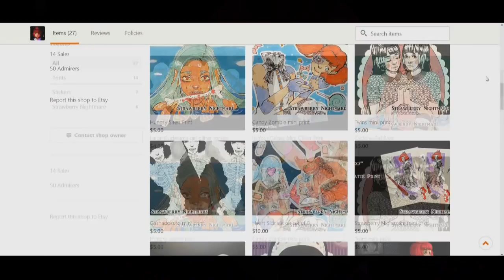Bloody Mary | Urban Legend | Ominous Archives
Sorry this one is pretty late, had so many life things that needed to be taken care of first!

Melanie Townsend
James